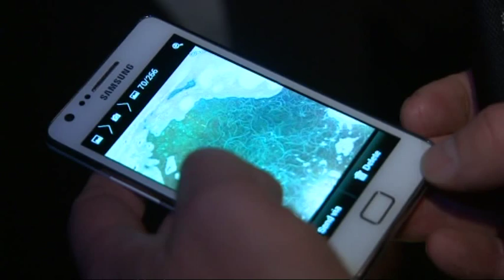Springwatch 2013: Elvers on the Severn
Although eels are critically endangered this spring has seen a massive increase in numbers returning to the River Severn. Which is good news for fishermen and for conservationists.